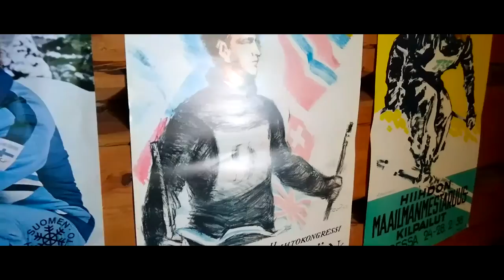Ylläs 2017 | Finnish Lapland | Yllas Finland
Äkäslompolo, Ylläs in the beginning of March 2017. Finnish Lapland can be truly amazing! Landscapes, slopes, downhill skiing cross-country skiing and other things to do in Yllas, Finland.

We had a great holiday week in Ylläs, Lapland. Finnish Lapland, its nature and landscapes are just stunning. Downhill skiing slopes and xc-skiing tracks were in perfect condition.

00:05 The Strumbellas - Spirits
01:36 TINI - Got Me Started
02:58 Jordan Critz - Reverie

Didn't want to carry a camera so all of the footage is shot with a smartphone. Mainly with Sony Xperia Z5. Not perfect, but quite nice footage with Sony, thought.

Maastohiihtoa ja laskettelua Lapissa, Ylläksellä ja Äkäslompolossa, maaliskuussa 2017. Loistavat säät ja kaikkien aikojen lomareissu.